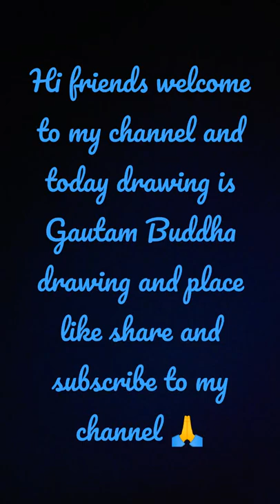Gautam Buddha drawing with oil pastel colour / Draw with deveshri .